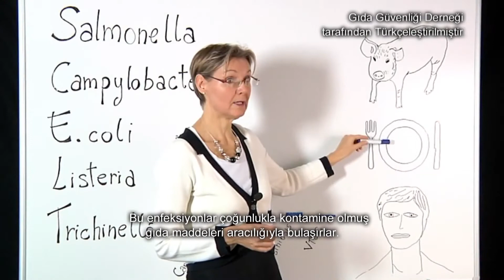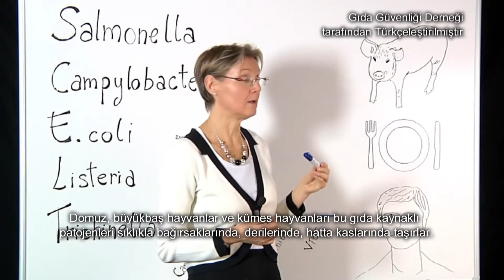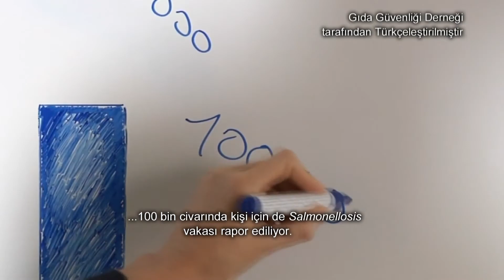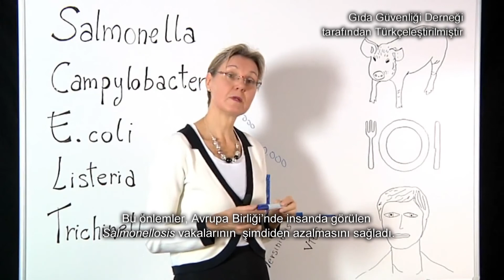EFSA - Zoonotik Patojenler (hayvanlardan insanlara gıdalar yoluyla bulaşan hastalıklar)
Avrupa Gıda Güvenliği Otoritesi'nden (EFSA) Pia Mäkelä, gıda kaynaklı zoonotik patojenlerin ne olduğunu, halk sağlığı ve insanlar için nasıl bir önem taşıdığını anlatıyor.